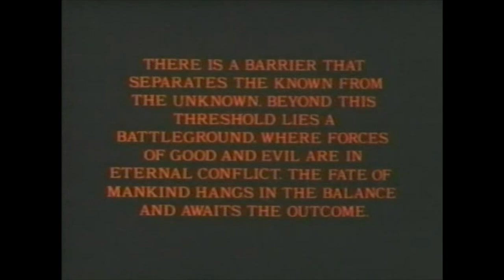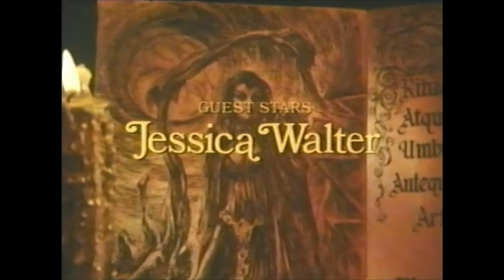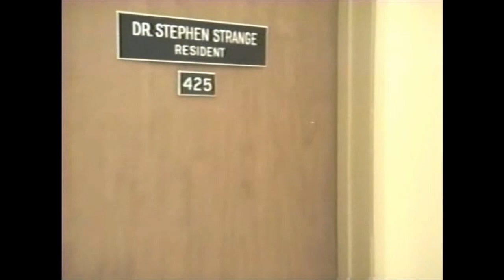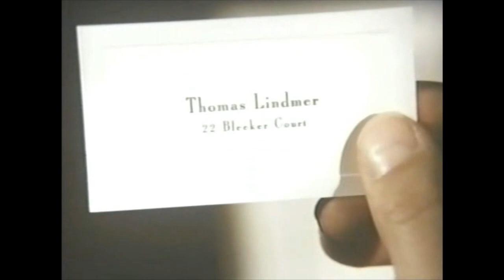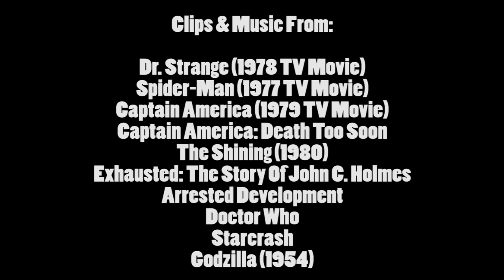Brandon's Cult Movie Reviews: DR. STRANGE 1978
Before Dr. Strange made it to the big screen, he had his own TV movie!